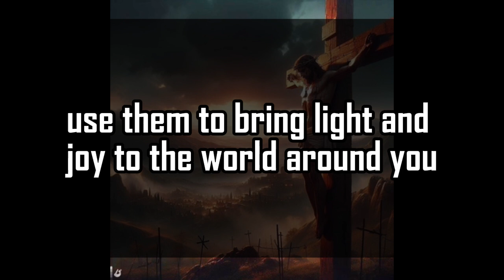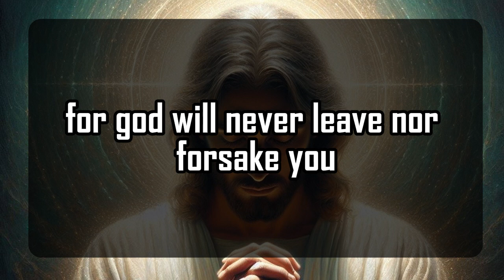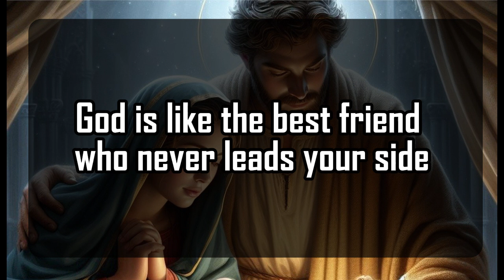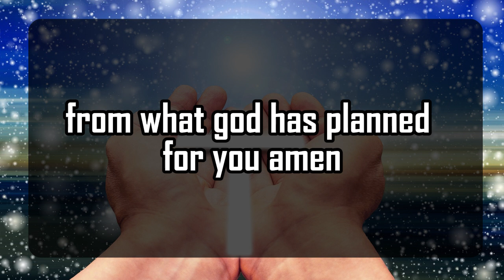God's Urgent Message | This person is trying their | God Message For You 1111 🌈